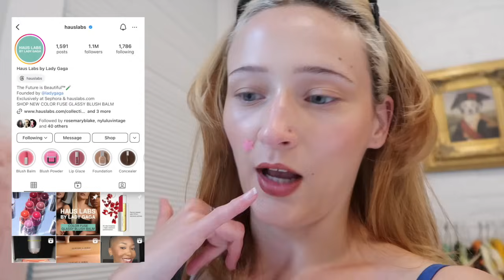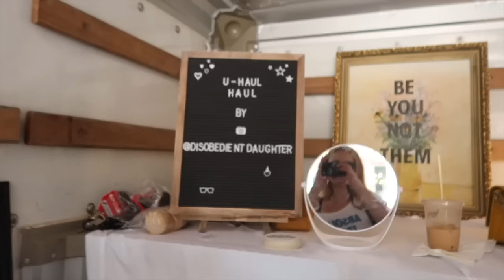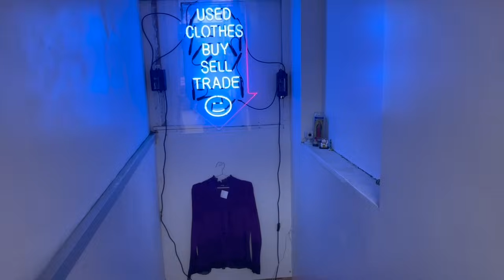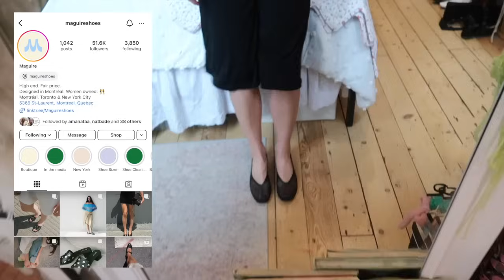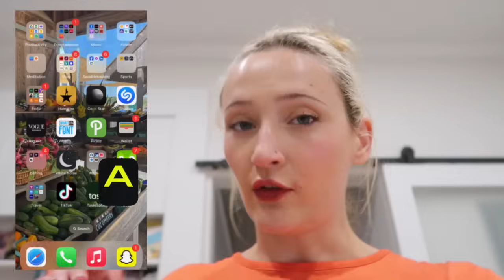modeling era....? style out + shoot vlog!!! ft. wknd vlog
happy monday gorginaaas! I hope you enjoyed this monday's video 💘 I am sending you so so much love this week:) not much else to update on...what is new with y'all?? thank you thank you thank you as always for watching and supporting me - truly means the whole wide world:) big big love to y'all, xoxoxo

ADORE YOU!
Xx Chloë

00:00 Intro
01:40 OOTN
03:18 Saturday vlog
08:58 Style-out
14:23 Shoot day!!!
29:34 Outro